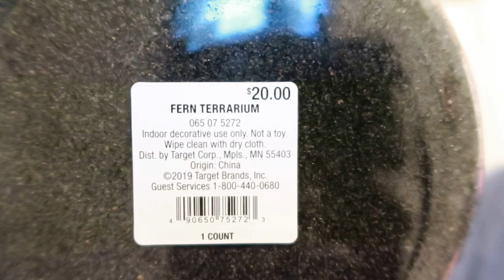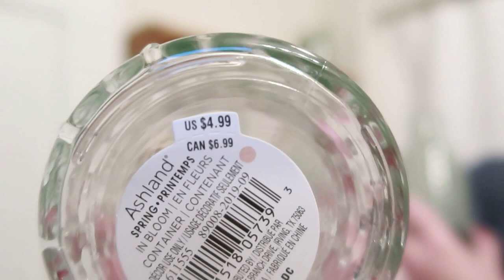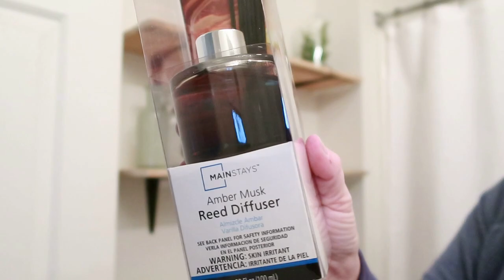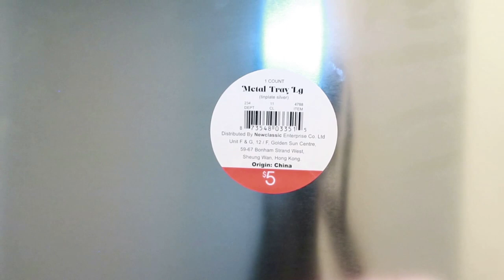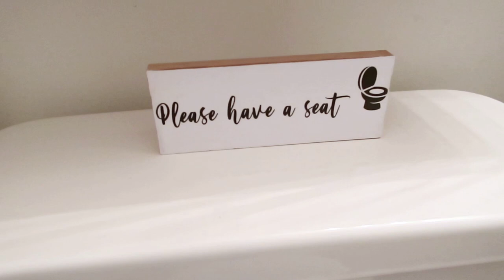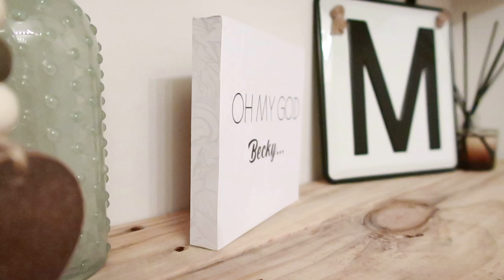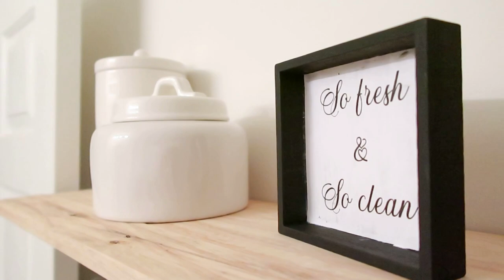Small Bathroom Makeover On A Budget | Under $75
Hey guys! I am SO EXCITED to finally be showing you my small bathroom makeover! Want more makeovers?
I had so much fun doing this, I have been dying to make this bathroom over for so long! Can you believe I spent less than $75 on this whole mini renovation??

XX
Mandy

 Equpiment I use:
Mini Tripod